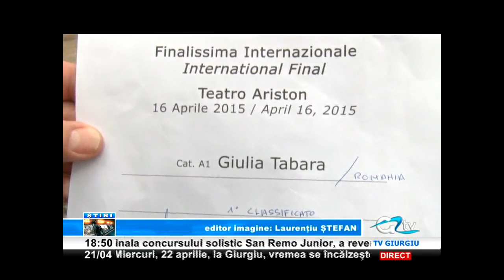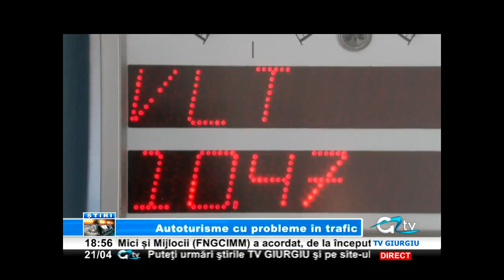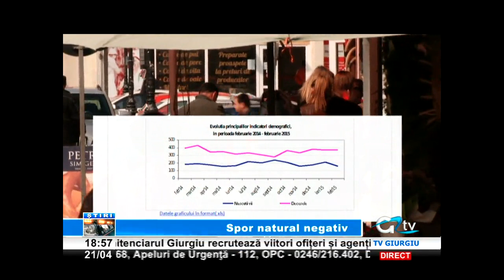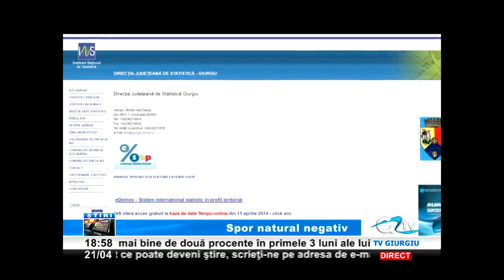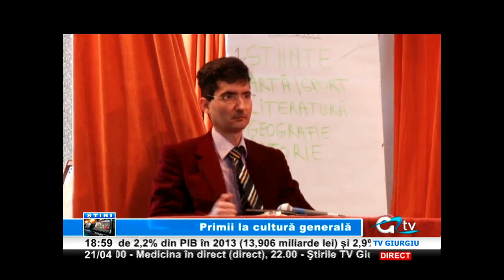21 APRILIE STIRI TV GIURGIU